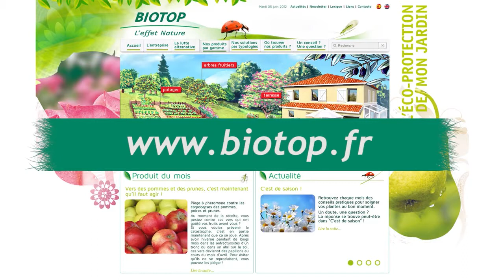Comment piéger les mouches des fruits ?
Comment se débarrasser des mouches des fruits ou de la mouche de la cerise ?
Utilisez un piège de détection de grande capacité.
Disponible chez Jardins Animés il vous permet de détecter la présence des ravageurs pour intervenir au bon moment et de limiter les infestations.

Les pièges à phéromones pour la détection de masse sont efficaces pour capturer les mouches qui viennent pondre habituellement sur les pruniers, les poiriers, les oliviers et l'ensemble des fruitiers.
La capsule de phéromones placée au centre du piège permet d'attirer les mâles de l'espèce en question.
Versez de l'eau savonneuse dans le fond de l'entonnoir. Cette eau pourraient être changées environ tous les quinze jours.

Utilisez toujours un gant pour manipuler la cartouche de phéromones.
Elle a placé au centre du piège.

Le piège s'installe à deux ou trois mètres de hauteur au bout d'une branche. Il faut environ un à deux pièges par arbre pour un jardin et cinq pièges à l'hectare pour un verger.
Pour être efficace le piège doit être installé au moment du vol des prédateurs c'est à dire environ au début du printemps au moment de la floraison des fruitiers.
La cartouche de phéromones est efficace de quatre à six semaines.

Régulièrement nettoyez le réceptacle du piège et en fin de saison vous pouvez ranger ce piège qui sera utilisable l'an prochain.
Retrouvez tous ces pièges et les époques de vol sur notre site internet